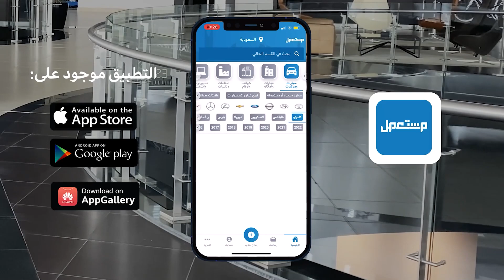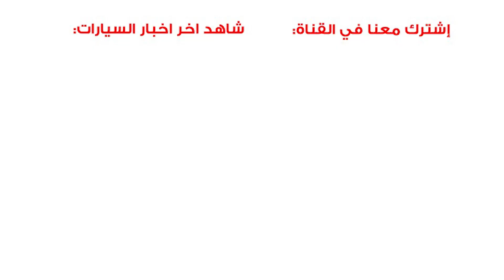اسعار سيارات سوبارو 2022 شامله الضريبة عند وكالة اليمني للسيارات